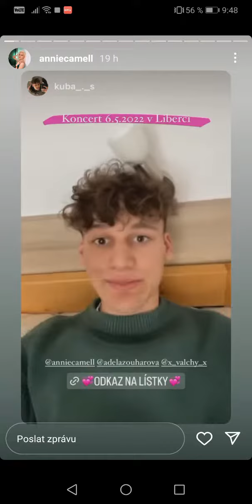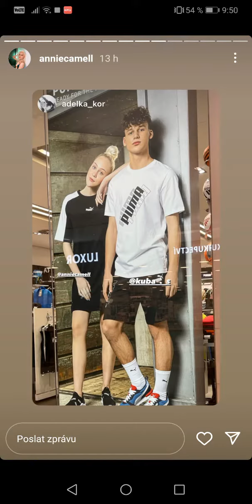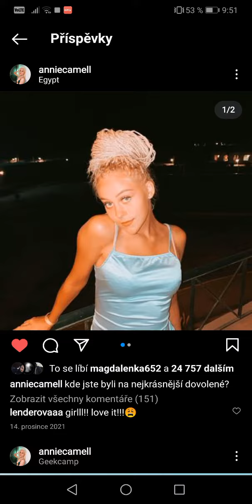ANNIE CAMEL A JEJÍ NOVEJ KLUK 😍❤️🥺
Obecné ustanovení
§ 29

§ 30

Volná užití

00:00 - ÚVOD
01:00 - BARVENÍ HLAVY
02:00 - KLUK
02:30 - KONEC